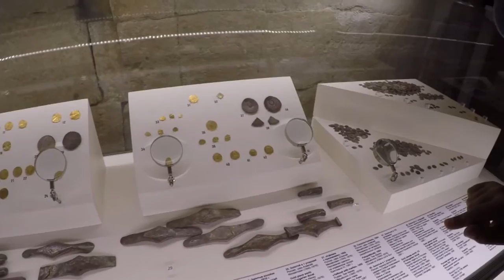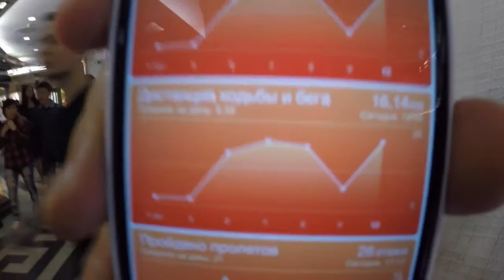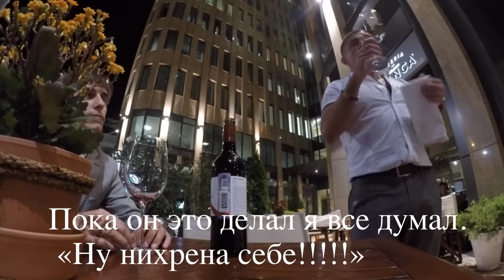Поездка в Москву, бары, тусовки, музеи, интересности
Москва открылась с новой стороны. Неожиданно интересной и прекрасной.  много друзей и приятных людей. видео что мы делали где были.